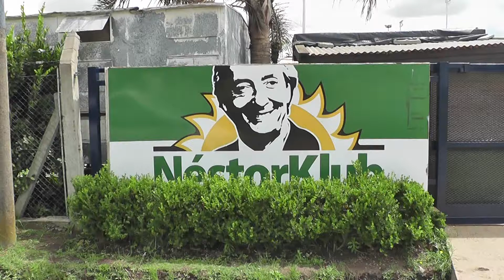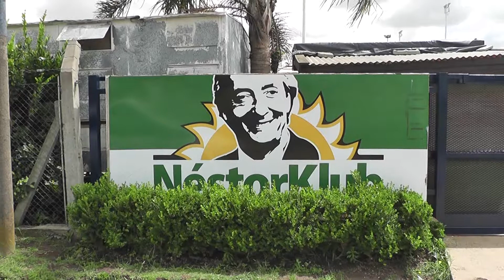Últimos preparativos para la colonia de verano del Néstor Klub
Últimas horas para las inscripciones para la Colonia de Verano que comenzará el próximo lunes 11 en el Centro Social y Deportivo “Néstor Kirchner” de Roldán.